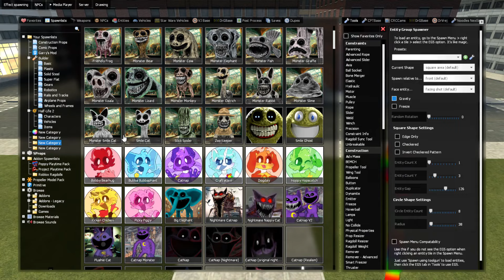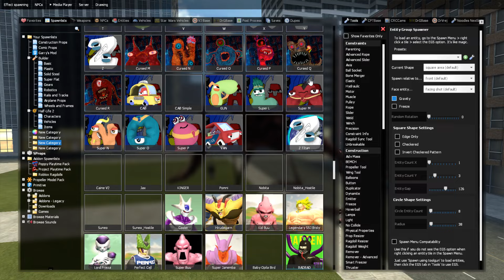Playing as NEW HUGGY WUGGY vs ZOOKEEPER ZOONOMALY in Garry's Mod!